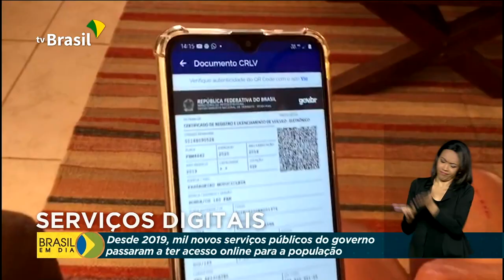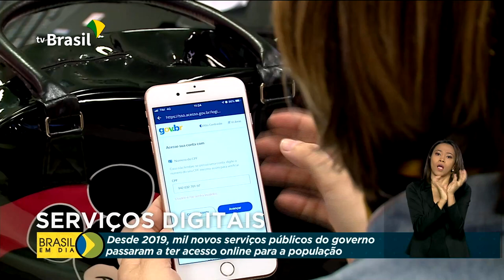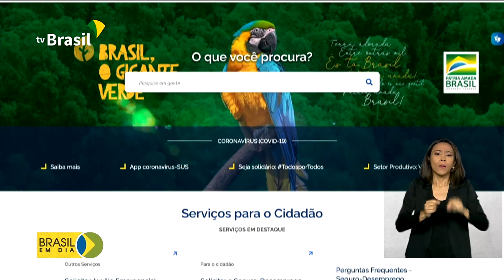Brasil em Dia - 27 de outubro de 2020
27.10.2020 - Governo reduz o Imposto sobre Produtos Industrializados para videogames; R$ 90 milhões são liberados pelo Ministério da Educação para o retorno presencial das escolas públicas do ensino básico. E o Ministério da Saúde investe na ampliação da Rede Cegonha para melhorar a atenção do pré-natal ao pós-parto.